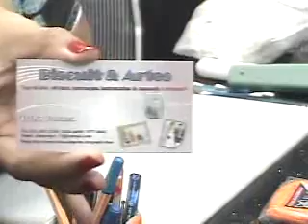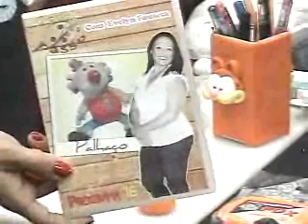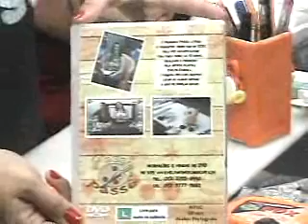Garfield em Biscuit - Diy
Sou Evelyn Fonseca . Pedagoga, Escultora e professora de artes alem de ser Lider treinadora de empreendedoras .
Esse canal é reservado para você! Procuro mostrar através desses vídeos como a arte de modelar faz bem, como você pode aprender com qualquer idade e gastando pouco! Não deixem de praticar!
Não esqueça de compartilhar e clicar GOSTEI no vídeo!